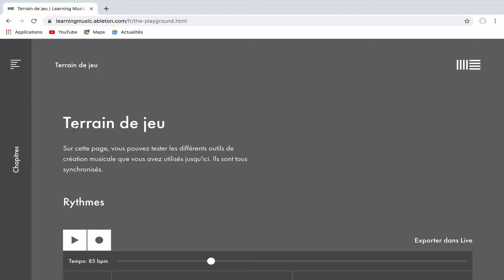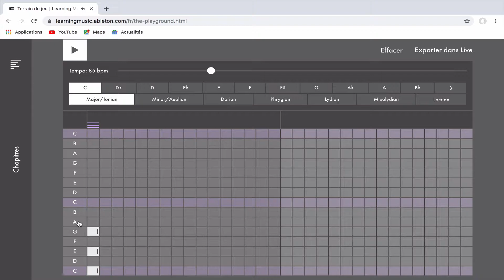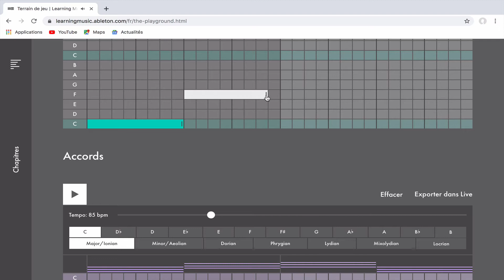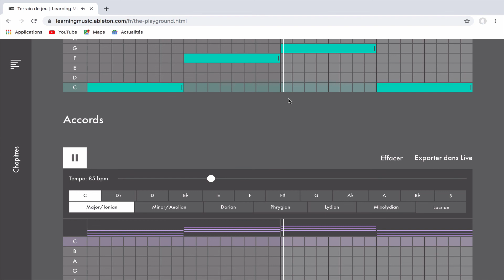10 Créer une ligne de basse simple